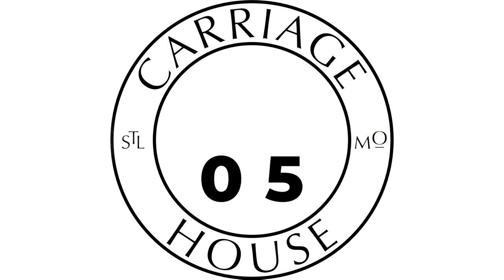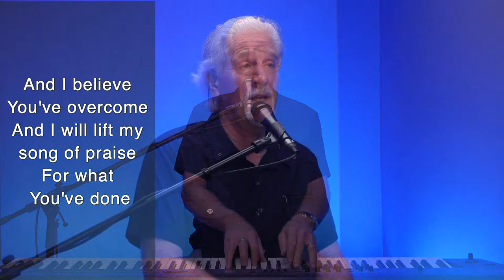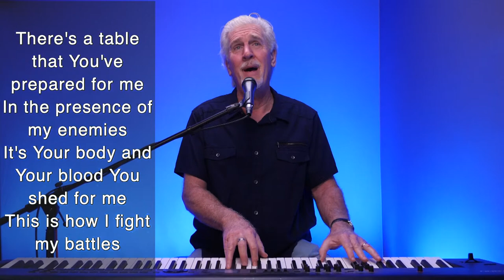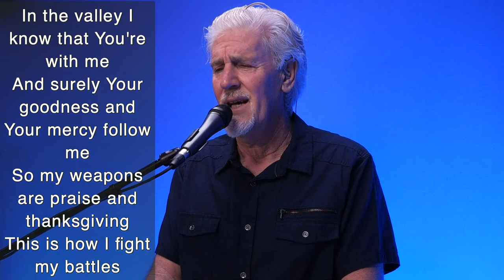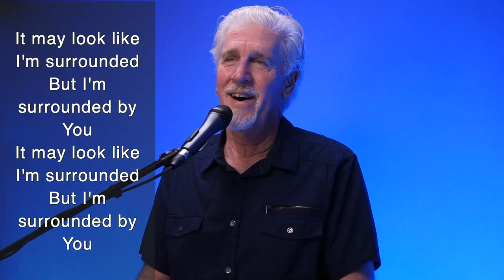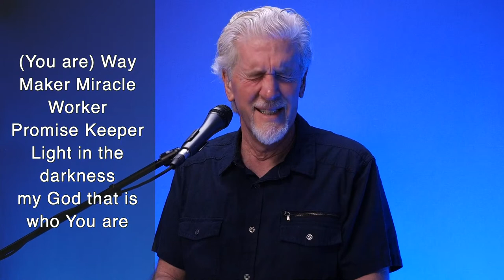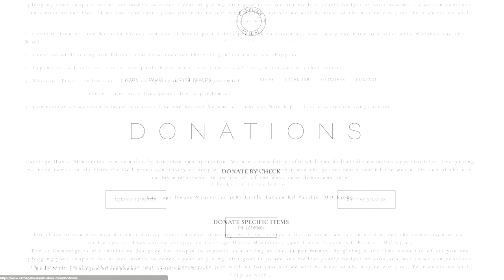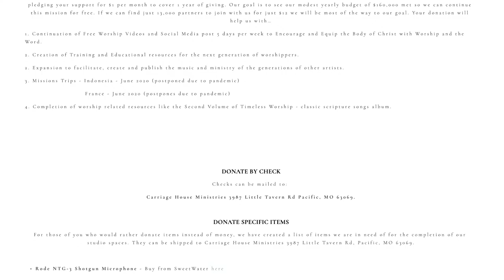KENT HENRY | 11-15-21 NEHEMIAH 4 PT 1 LIVE / CARRIAGE HOUSE WORSHIP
LIVE - Kent Henry leads worship, narrate and pray from Nehemiah 4 PT 1 LIVE for “Worship Monday" from the Carriage House Ministries Studios on November 15, 2021. - LIVE